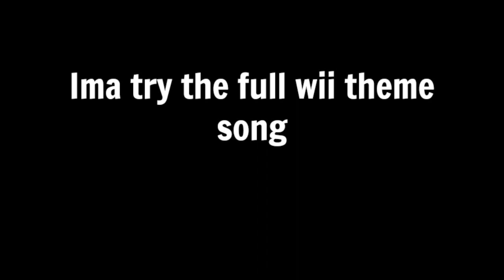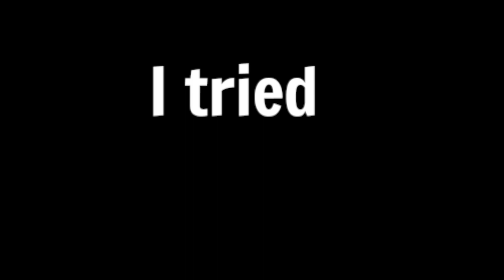car horn music in Plane Crazy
this was a quick video where I experimented with the new horns

hovercar tutorial will most likely be the next video